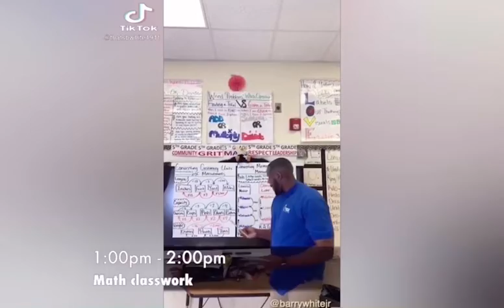Student schedules (Right this minute Feature)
Whether we are in the classroom or virtually teaching nothing changes the positive impact we can have as passionate educators. Shout out to the teaching community! Discover practical tips, useful apps, and techniques that will revolutionize the way you approach your schedule. Don't let stress take over your life - join us now and take control of your student schedule!